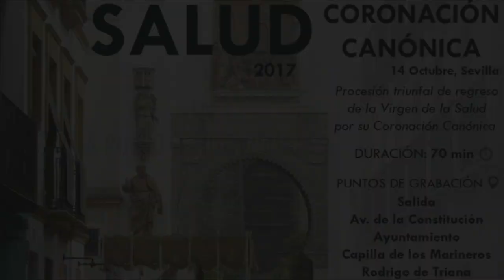Procesión de Regreso de la Virgen de la Salud || Coronación Canónica 2017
Procesión triunfal de regreso de Nuestra Señora de la Salud tras haber sido Coronada Canónicamente en la Santa Iglesia Catedral de Sevilla.

Acompañan musicalmente la Banda de Cornetas y Tambores de las Cigarreras y la Banda de Música de Santa Ana de Dos Hermanas.

* Puntos de Grabación *

• Salida desde la Santa Iglesia Catedral.

• Avenida de la Constitución (Vista aérea)

• Ayuntamiento

• Capilla de los Marineros

• Rodrigo de Triana

* Duración *  70 minutos aproximadamente.

Produce: A Pulso Audiovisuales.